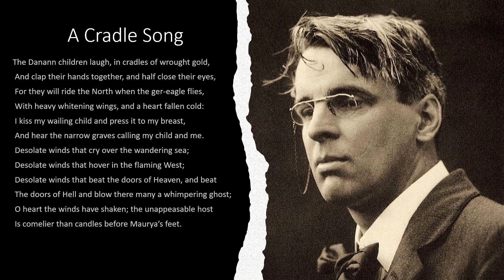A Cradle Song by William Butler Yeats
"A Cradle Song" a read aloud with the text